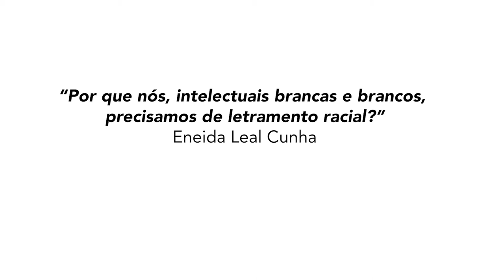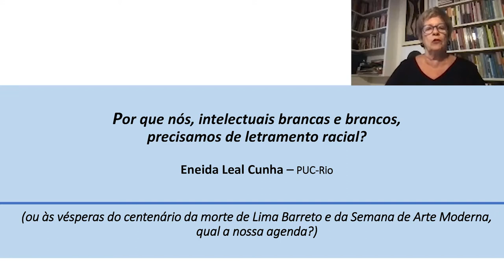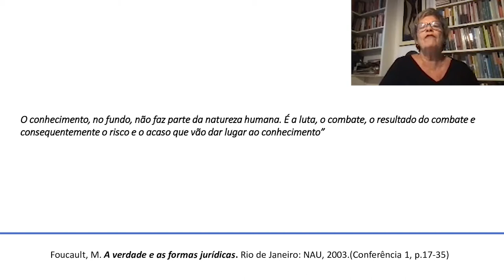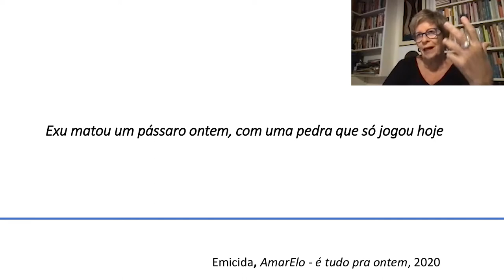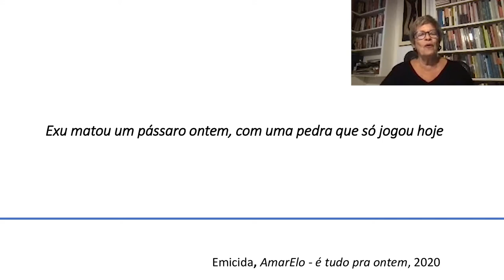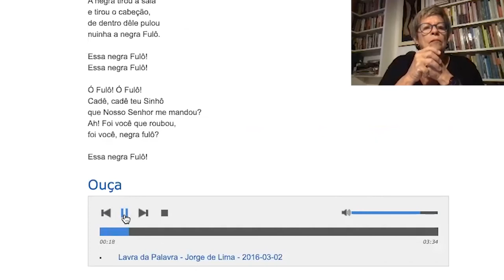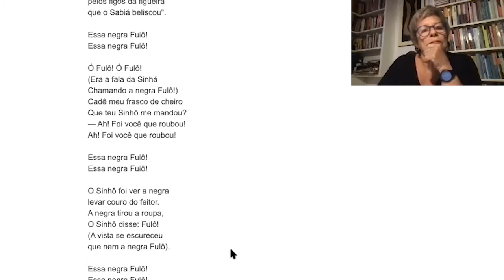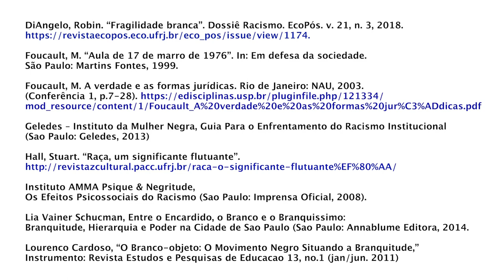Por que nós, intelectuais brancas e brancos, precisamos de letramento racial? | Eneida Leal Cunha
Programa de Pós-Graduação em Literatura, Cultura e Contemporaneidade da PUC-Rio
Aula aberta da disciplina Teorias da Literatura e da Cultura ministrada por Profª Ana Kiffer 2021.1

Em 2006, quando entraram em pauta políticas públicas contra o racismo, mais de cem intelectuais, acadêmicos e artistas brasileiros enviaram ao Congresso Nacional um manifesto contrário à aprovação do Estatuto da Igualdade Racial e da Lei das Cotas. Se aprovados, diziam, “a nação brasileira passará a definir os direitos das pessoas com base na tonalidade da sua pele, pela raça”. No cerne das argumentações contrárias às cotas raciais estava o imaginário da mestiçagem, construído pelo belo acervo cultural da brasilidade que compartilhamos.